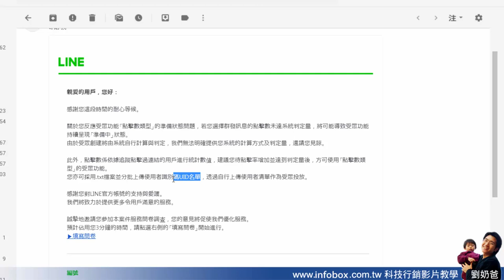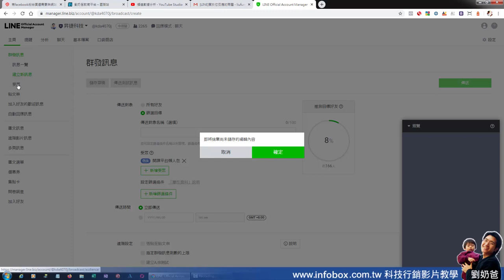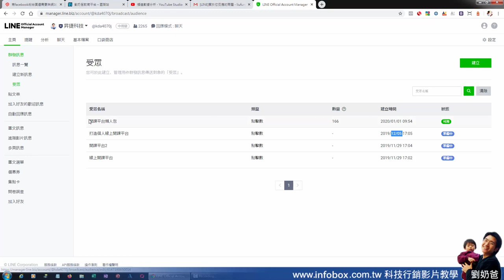LINE透了官方2.0帳號自訂受眾再行銷功能